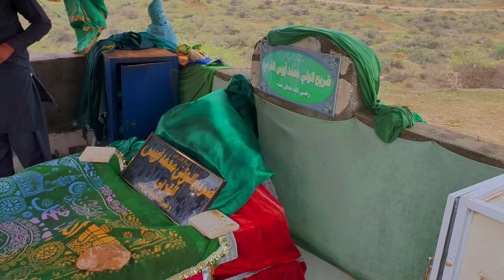Hazrat Awais Qarni RA Tomb in Salalah, Oman | Muhammad Bin Ali Al Alawi's Tomb near Mirbat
Visiting Hazrat Awais Qarni RA tomb location in Salalah near Ittin Area on a mountain. And also visited Muhammad Bin Ali Al Alawi's tomb located near Mirbat city in the graveyard almost 70 km away from Salalah. He was a descendant of Imam Ali. He was 14th century Islamic Scholar. This place had a very peaceful atmosphere.